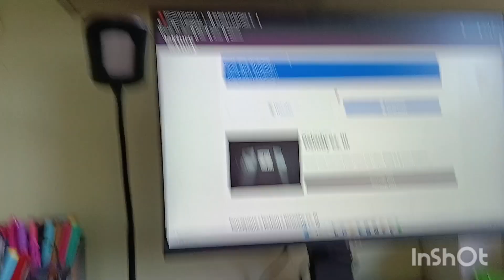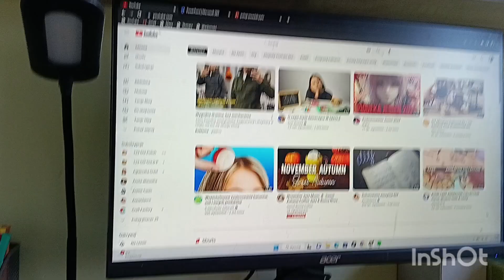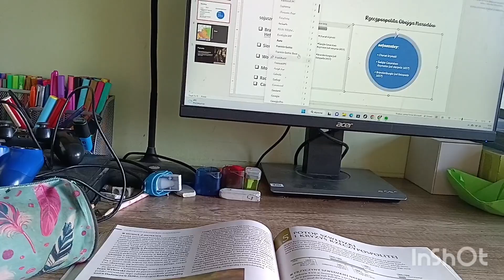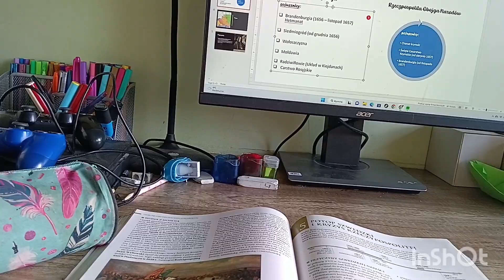Vlog| nauka, imieniny siostry, prezentacja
Hejka. W tym filmie możecie zobaczyć, co robiłam gdy nie poszłam do szkoły.
Zapraszam
Zajrzyj w opis

Montuje w aplikacji inshot
Miniaturka robiona w serwisie Canva
Nagrywam telefonem Xiaomi poco m5

Mini Q&A
Blanka
15 lat
2 technikum
Zachodniopomorskie